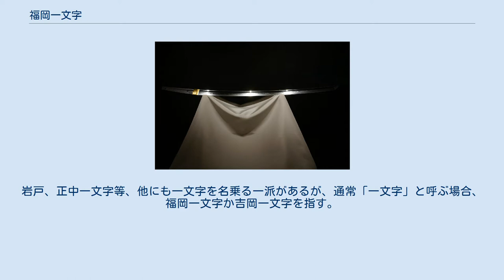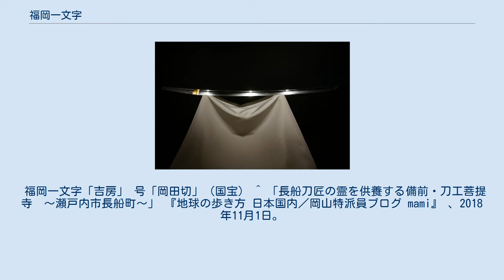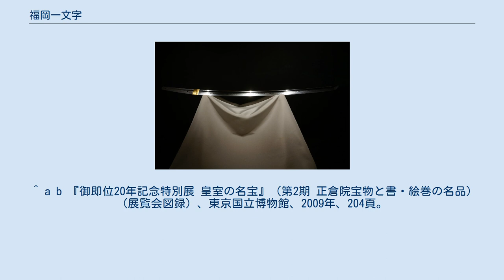福岡一文字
福岡一文字「助真」（国宝） 福岡一文字（ふくおかいちもんじ）は、鎌倉時代の初期に興った備前国の日本刀刀工の一派で、五箇伝のうち備前伝に属する。
 岡山県吉井川の東岸にある備前長船福岡の地で起こったのが由来。
後鳥羽院番鍛冶を務めたとされる古備前派則宗が福岡一文字派の祖とされている。
続いて鎌倉時代末期頃には吉岡一文字が福岡の北方の吉岡の地で興る。
岩戸、正中一文字等、他にも一文字を名乗る一派があるが、通常「一文字」と呼ぶ場合、福岡一文字か吉岡一文字を指す。
華やかな匂い出来丁子乱れの刃文が特色で古来より珍重され、国宝に指定されているものが多い。
江戸時代以降、現在に至るまで多くの備前伝の刀工が目指している。
 『備陽国志』の記述によると戦国時代に吉井川の2度の洪水によって、当時隆盛を極めていた備前長船福岡の刀剣工房は壊滅的な被害を受けたが、横山藤四郎祐定の尽力によって再興した。
 一文字各派には個名を名乗る者もいるが、無銘の作が比較的多い。
また茎（なかご）に「一」の字が符丁のように刻まれたものも存在する。
故に、作風から福岡一文字と極められたものが大多数である。
また、古来珍重されているため、打刀にすべく室町末期以降に磨上げられてしまったものが多い。
名刀が非常に多く、刀剣として備前長船派の次に、福岡一文字一派が国宝に最多指定されている。
国宝、重要文化財のなかでもその一部を紹介する。
 福岡一文字「吉房」 号「岡田切」（国宝） ^ 「長船刀匠の霊を供養する備前・刀工菩提寺　～瀬戸内市長船町～」 『地球の歩き方 日本国内／岡山特派員ブログ mami』 、2018年11月1日。
 オリジナルの2019年12月28日時点によるアーカイブ。
2019年12月28日閲覧。
 ^ 本件は一時期「所在不明」とされていたが、2021年3月5日付けの文化庁の発表によると、同日までに現所有者から情報提供があり、所在が確認されたという。
参照：今回所在が確認できた3件（令和3年3月5日公表）（文化庁サイト） ^ この時斬殺されたのは岡田重孝の他に津川義冬・浅井長時がいる。
 ^ a b 『御即位20年記念特別展 皇室の名宝』（第2期 正倉院宝物と書・絵巻の名品）（展覧会図録）、東京国立博物館、2009年、204頁。